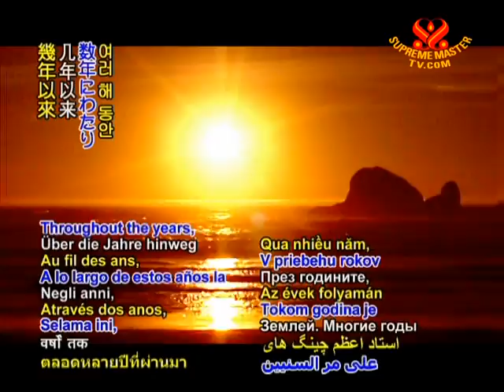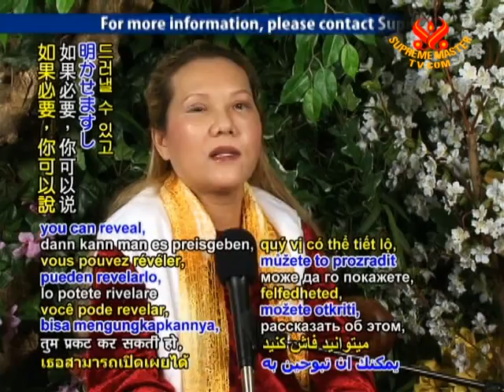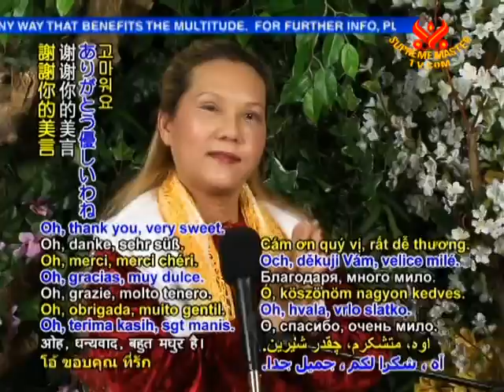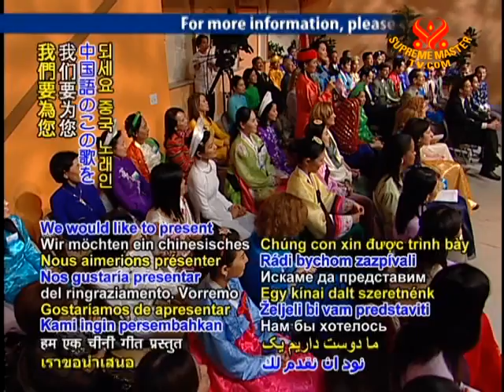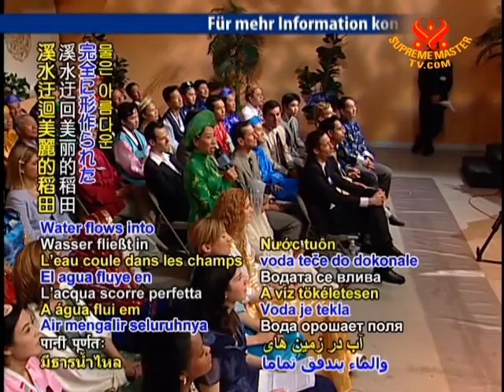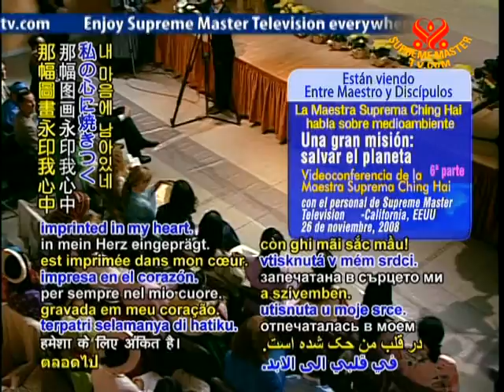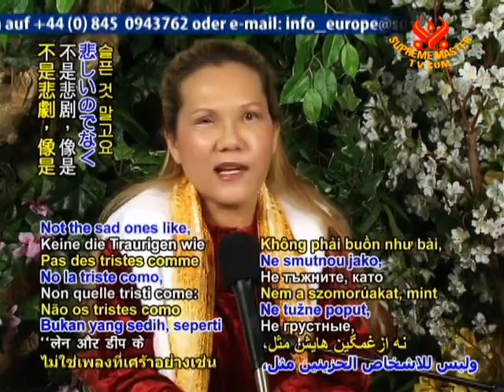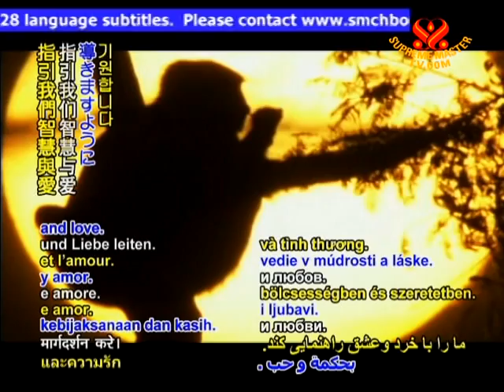A Great Mission: Saving the Planet (6/7)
• BMD863; Aired on 24 一月 2009
Supreme Master Ching Hai talks to the staff of Supreme Master Television about saving the planet through a compassionate lifestyle. In the first segment, the staff shares their uplifting experiences about personal growth and witnessing miracles every day. They also share personal experiences about how animals have a strong awareness of what is going on in the world and wishes to help all.
• Please share those videos through facebook and other means. The videos are in the public domain and free to use in any beneficial way.